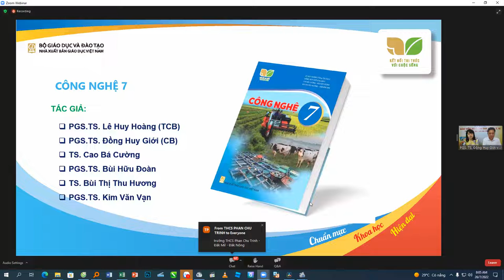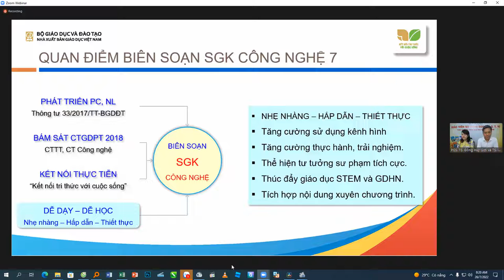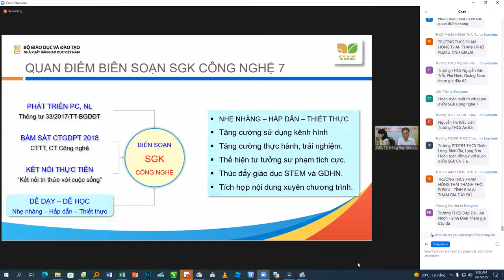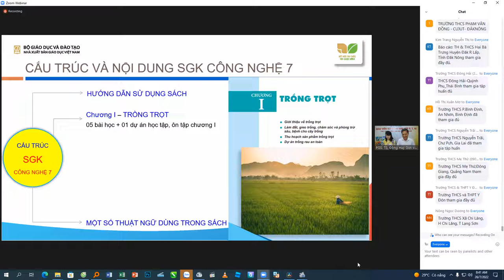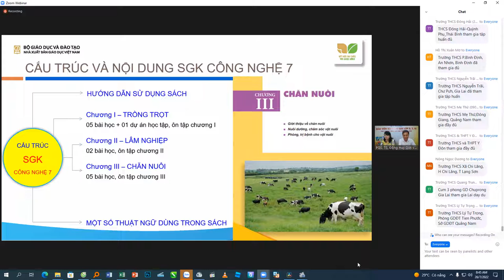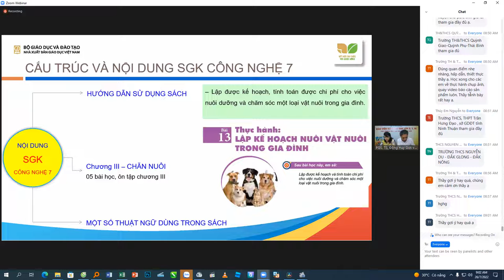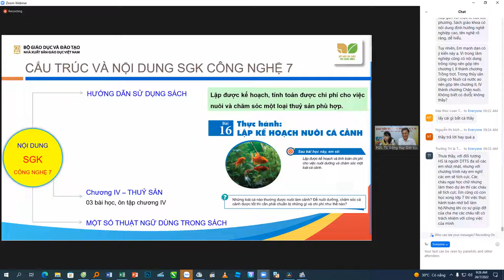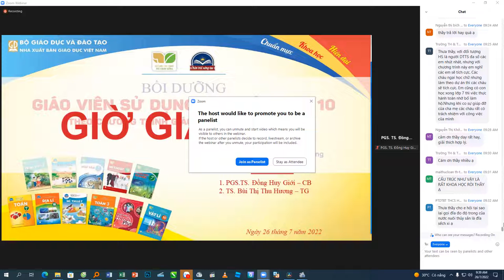tập huấn sử dụng sgk công nghệ 7 - kết nối tri thức với cuộc sống phần 1